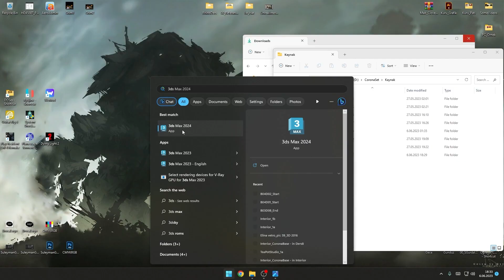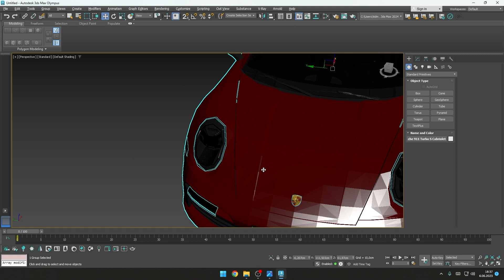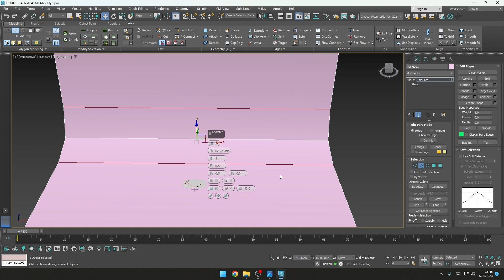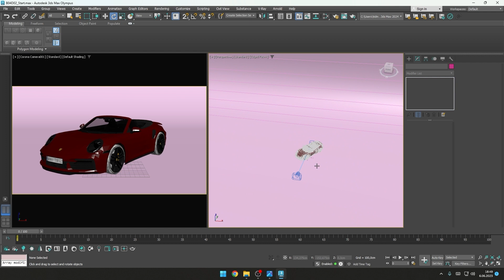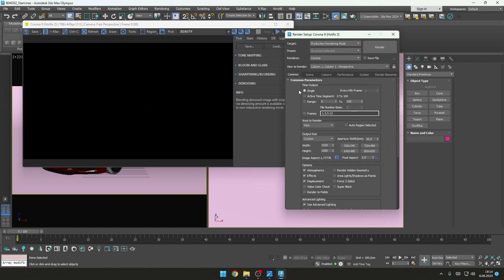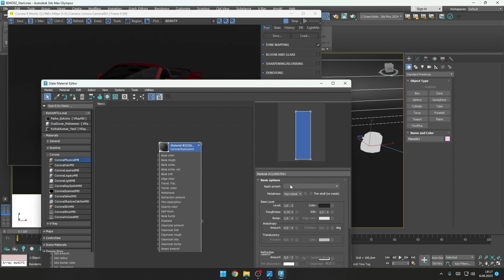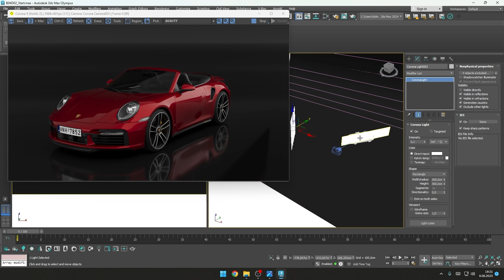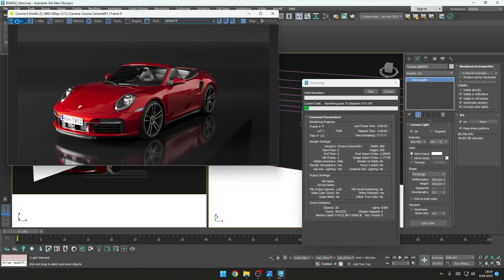Otomobil Stüdyo Render Çalışması ile Öğrendiklerimizin Tekrarı / B4 D2 - Corona Eğitimi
Udemy'de sizlere sunduğum 'Corona ile Render ve Görselleştirme Eğitimi (3ds Max İçin)' isimli eğitim setimin ilk 3 bölümünü, YouTube'da ücretsiz olarak paylaşıyorum. Bu tanışma derslerini takiben Corona öğrenmek istediğinizden emin hale gelir ve benimle çalışmaya devam etmek isterseniz kursumu Udemy'den edinebilirsiniz.

3ds Max ve V-Ray ile 3D Modelleme ve Render Eğitimi